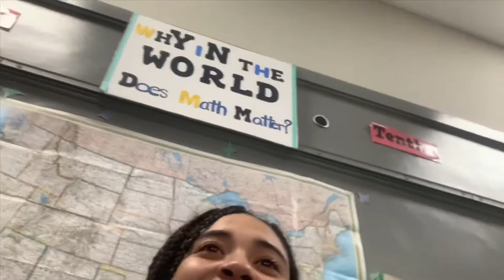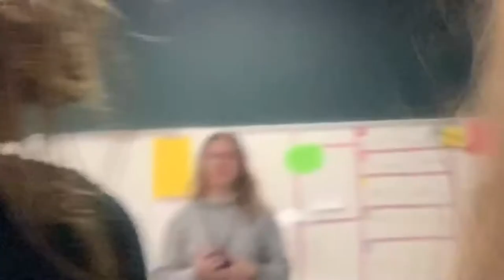MARGO GOT CAUGHT AGAIN 😒🤦‍♂️ | daily vlogs Ep. 7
Amazon Music
106 Jai

Pandora
106 Jai

iHeartRadio
106 Jai

Napster
106 Jai

TIDAL
106 Jai

Spinrilla
106 Jai

Audiomack
106 Jai